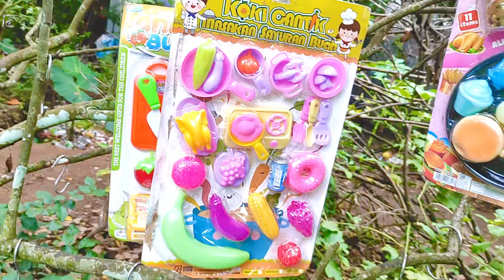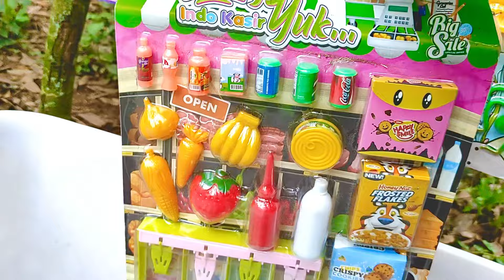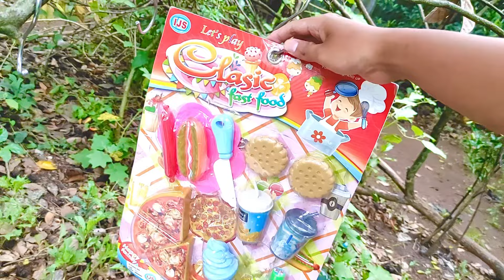Mencari Mainan barbie Di Atas Pohon Memasak Ice cream Masak Masakan es krim es kriman meja makan